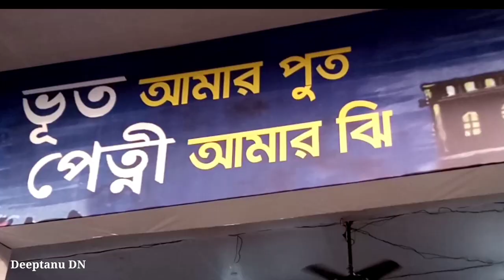Agartala book fair 2022/Tripura book fair/Deeptanu DN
Agartala book fair 2022/Tripura book fair हम लोग अगरतला का प्रूफ प्यार पर गए थे एंड उसमें बहुत ज्यादा मस्ती हुआ था यह आपके सामने हम दिखा रहे हैं क्योंकि बुक फेयर बहुत अच्छा होता है एक स्टूडेंट के लिए वह जाकर बहुत अच्छे से पढ़ाई कर सकता है इसको खरीद कर एंड उसमें 10% छोड़ भी देता है एंड और क्या चाहिए एक स्टूडेंट को तो हम उस टाइप का वीडियो बनाए हैं कि सब ना जाकर भी हो सब लोग बुक फेयर का मजा उठा सकते हैं🥰🥰🥰🥰🥰

सब लोग लाइक कमेंट एंड सब्सक्राइब कर दो किस वाले चैनल को यह मेरा ब्लॉगिंग चैनल है जिसमें मैं मेरा ब्लॉग वीडियो अपलोड करता हूं एंड बहुत अच्छा एडिट करके दो वीडियो मेरा बहुत अच्छा होता है आप देखकर सस्ते पढ़ना एंड थैंक यू ऑल ऑफ द आप लोग मुझे सपोर्ट दिखाने के लिए ❤️

Agartala book fair 2022
Tripura book fair
Deeptanu DN
Agartala Book Store
agartala book fair 2022 venue